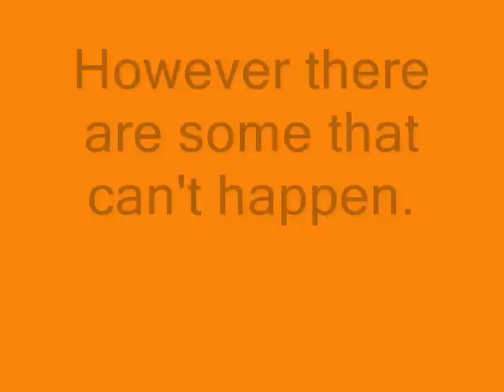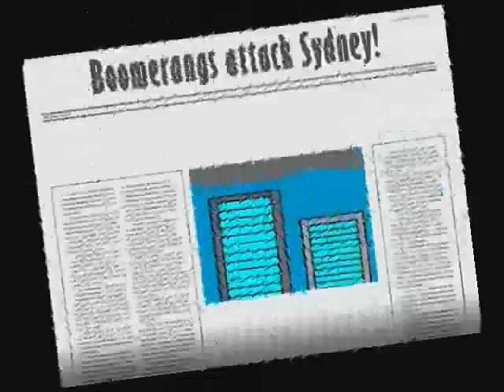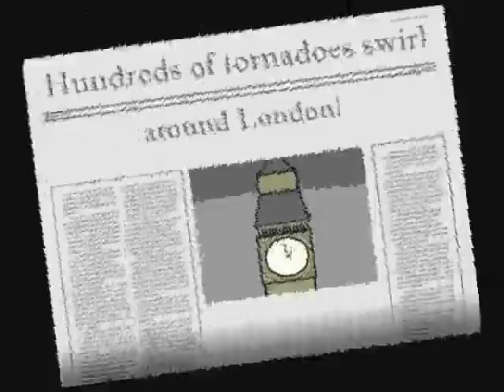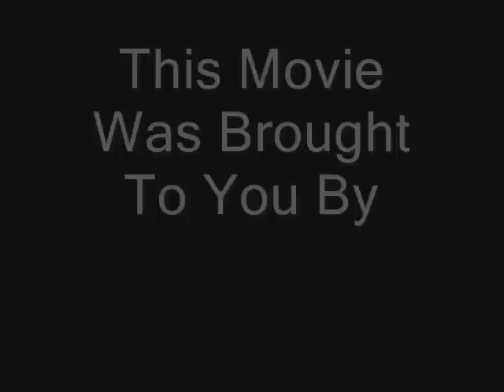The Ozone, Global Warming and You 3: The Impossible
The third installment to the ozone series. I don't own the Godzilla clip or the Zune commercial.